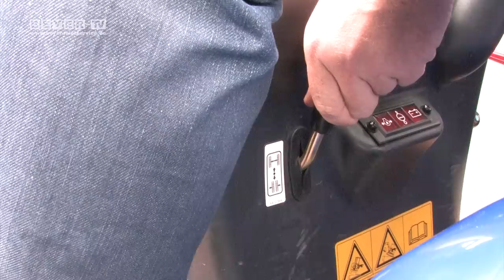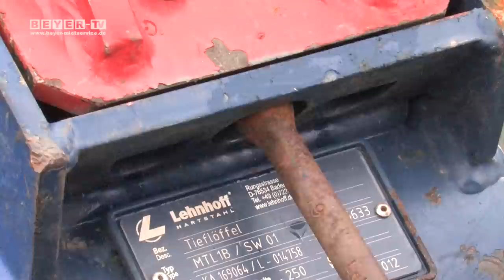Minibagger mieten - Hitachi ZX 10U 2 Bedienung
- Minibagger -- die Bezeichnung ist Programm. Mit einer Mindestbreite von 780 mm ist der Hitachi Bagger der Kleinste aus der Beyer-Vermietung. Arbeiten Sie optimal bei beengten Baustellenverhältnisse wie auch im freien Gelände. Wie? Ganz einfach: Hitachi Minibagger mieten und ab geht's

- den Motor starten, wenn der Vorsteuerkreis-Absperrhebel in Verriegelungsposition ist

- Minibagger mieten und einfaches Handling durch hydraulisch vorgesteuerte Steuerhebel  nutzen. Die leichtgängige Bedienung gewährleistet hohe Steuerpräzision der Minibagger Arbeitsgeräte und des Monoblock Auslegers.

- den Minibagger mieten und zwei verschiedene Fahr-Modi anwenden:
schnell = 4 km/h, langsam = 2 km/h

- das spezielle Gummikettenprofil vermindert die Vibration beim Minibagger fahren

- Planierschild- und Spurverstellung ermöglichen die Erweiterung der Spurbreite bis zu  1000 mm

- den Minibagger mieten und mit dem Lehmatic® Schnellwechselsystem zügig unterschiedliche Lehnhoff® -Löffel anbauen

- der TOPS (Tip Over Protection Structure) Überrollbügel verringert das Verletzungsrisiko bei evtl. Umkippen. Minibagger mieten und für den Transport den Bügel einfach umklappen.